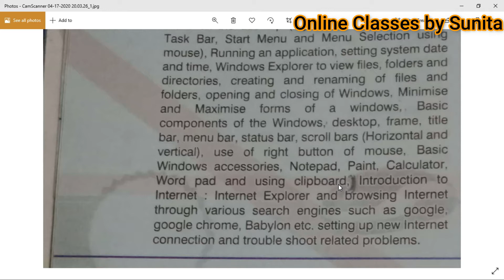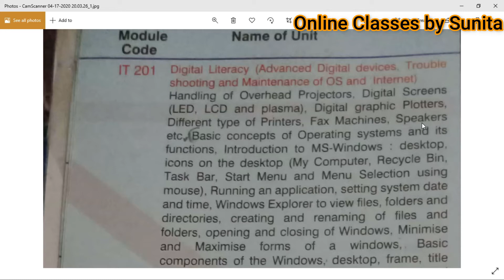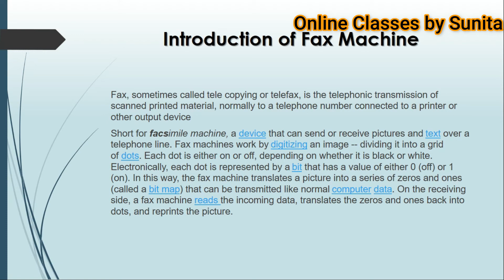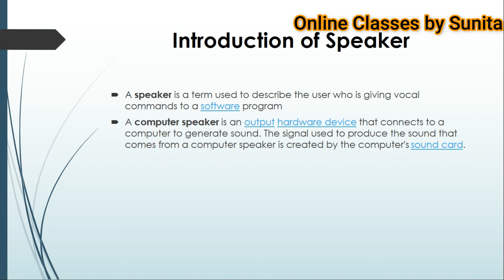10th HP Board of Computer science (fax Machine and speaker) UINT-1 PART-7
In this channel, we will cover all  online classes

Join me also on a Facebook page
Hp Board Online Classes